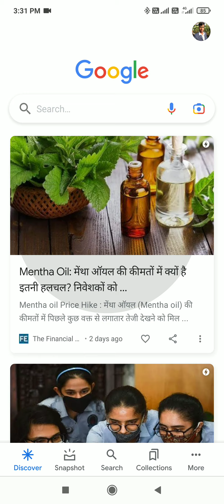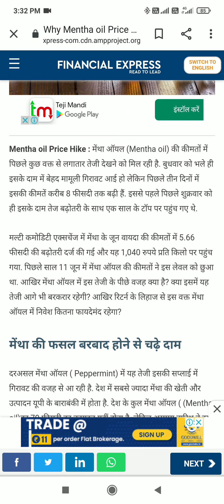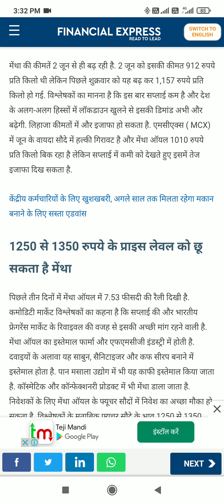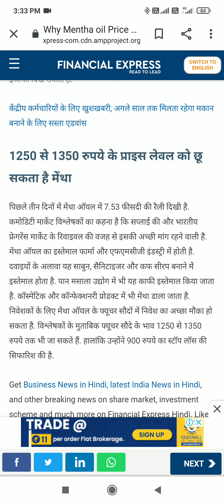Metha oil, मैथा ऑयल रेट, matha oil today prise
Matha oil prise, matha oil rat, matha oil ke age ke rat, क्या मैथा ऑयल मेहगा होगा, जानिए मेथा के बारे मै